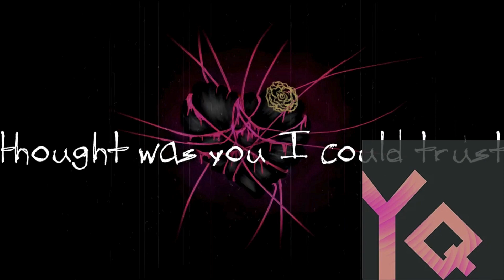【Yun Quan】Last Rose Serenade【Synthesizer V AIカバー】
I don't use thieving AI. This is all ethically sourced and manually processed like a human voice.

Merry Christmas Hoami!!!
I wanted to say something very emotional and make you cry but I just
Everything has just been crazy, wild, and I've honestly been through a lot of shit but you really helped me more than you really know
I know @VocaNekoP already did this song for you for Christmas but I decided I'd finally tackle it... I've been terrified to do so because of how personal and vulnerable this song is, but it's so instrumental to you that I couldn't not for the holidays.
Merry Christmas, one of my best friends.
Lin Lai and Xia Yu Yao are here to illustrate the transition this song talks about. Lin Lai fades into Xia Yu Yao after the repeated "why". It's very subtle because both of these are buried under Yun Quan.

Song: @Hoami_Miruka
Tuning: Me
Mixing: @VocaNekoP
Vocals: Yun Quan / 韵泉 (Synthesizer V AI), Lin Lai / 林籁 (Synthesizer V AI), 夏語遙 / Xia Yu Yao (Synthesizer V AI)